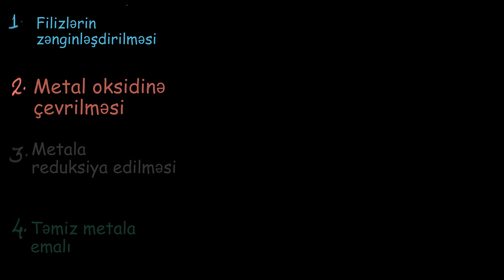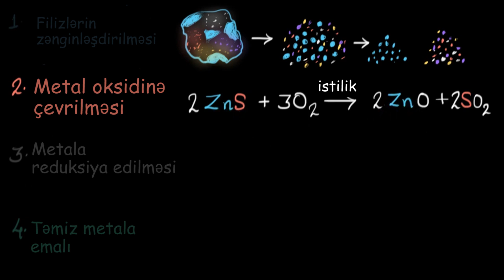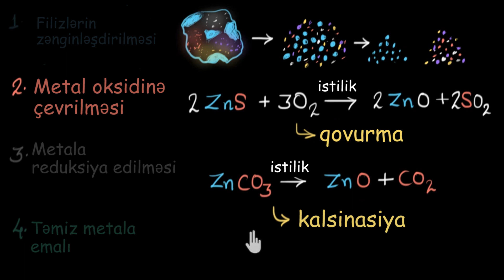Qovurma və kalsinasiya - metal emalı